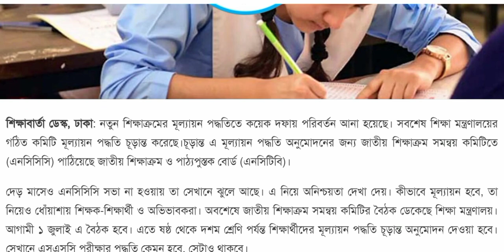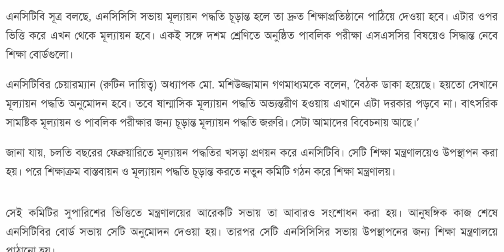নতুন শিক্ষাক্রম: বৈঠকে বসছে এনসিসিসি, চূড়ান্ত হচ্ছে মূল্যায়ন পদ্ধত।